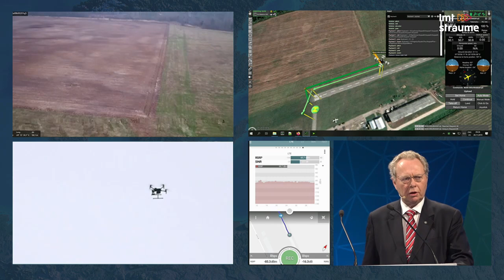Drones fly BVLOS for the first time on the mobile network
5G Techritory, the Baltic Sea Region 5G ecosystem Forum, was opened with a unique demonstration – for the first time in the region, drone flight BVLOS (beyond the visual line of sight) was conducted on the mobile network, demonstrably switching from one base station to another. The drone was controlled remotely, by Latvian Mobile Telephone (LMT) president Juris Binde and Prime Minister of the Republic of Latvia, Krišjānis Kariņš, while the drone was flying within the Adazi airport territory, 25 km away.